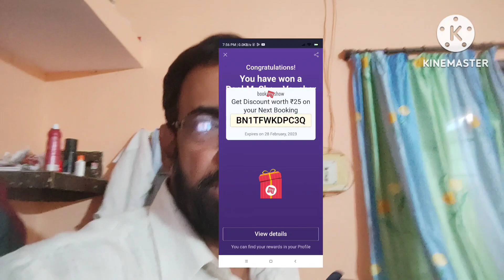पठान मुवी रिव्यू